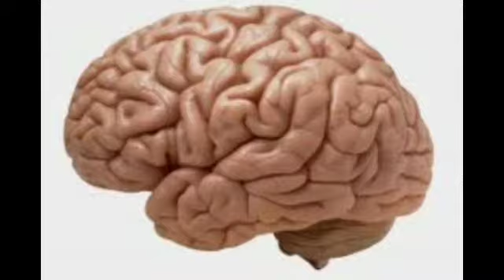ලෝටස් ආවරණය ගැන දැනගන්න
මේ වීඩියෝ එකෙන් ඔයා දෙයක් ඉගෙන ගත්තනම් මාව සබ්ස්ක්‍රයිබ් කරන්න ඒ ළගම තියෙන බෙල් අයිකන් එක click   කරලා 🔔🔔 අපි අලුතෙන් දාන වීඩියෝ ළගටම ගෙන්වාගන්න වීඩියෝ එක හොදයි නම් like👍👍 කරලා  comment📝📝 එකකුත් දාගෙනම යන්න
මේවගේ වීඩියෝ එකකින් ළගදීම හමුවෙමු  🤗🤗🤗😍😍😍🤩🤩🤩